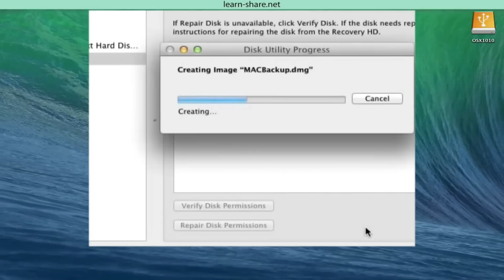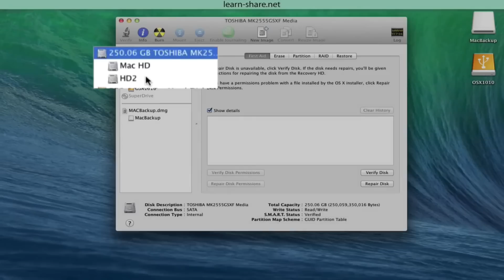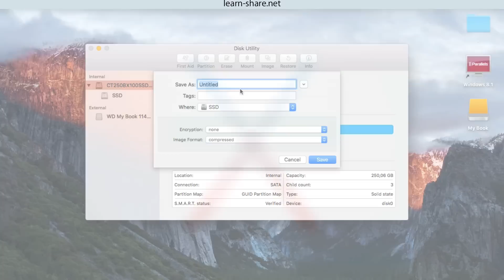How to Backup Clone Mac Hard Drive with Disk Utility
How to backup clone macOS Hard Drive with Disk Utility. From Disk Utility, select a partition in your backup Drive, go to File, and create a new blank image. Now, choose a name and where to save the dmg file.

 Give a logical name to the image, and on size, define the exact size of you mac drive. Select Predefined amount, or a custom size. On Format type, select Mac OS X Journaled,  let the rest settings as default and click to create the new blank Disk.

Now, if you have more than one partition, select all of them, or the Disk itself. Then, click on Restore, and you will note that the source is the same as your Mac drive. That will be Cloned to the Blank Disk image we already created.